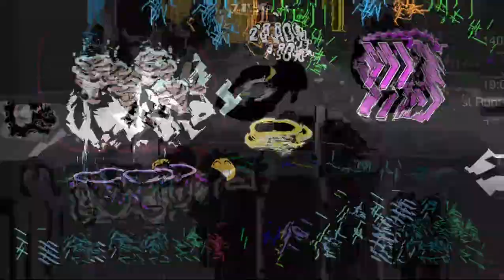Nongpholic by Unne (Hard Demon) | Geometry Dash 2.2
This level is good also this is a filler upload lmaooooo iirc I beaten this level 8 months agooo so yeah thats pretty much it